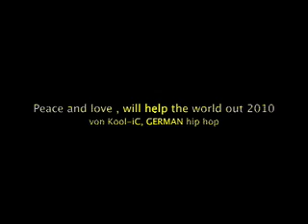Guten Tag is Good morning in Germany Medley plus Tracks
A second video with the sound titled" Guten Tag,, released by me Ifeanyi C Okolo in 2009 UNDER THE pseudo name kOOL i.C. This song is a compilation of my efforts to understand the culture and the system of The place that has turned into a home too for me, in this song Identified what makes Germany thick and the humorous Part of her too , the Bayerish dialect, the footballers and the Bureaucracy enjoy it now that I have tagged it well and tell me what you think share and Like